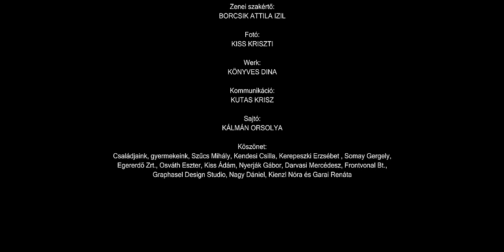ROAD - Ahol a hegyeket látod (hivatalos)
A ROAD MOVIE sorozatban a VOLT Film zenészeket, előadókat kért fel, hogy írjanak dalt egy számukra fontos magyar városról, tájról, régióról. A dalokhoz ismert rendezők készítenek videóklipet. A nyolcadik ROAD MOVIE dalt és klipet a Mátra ihlette.

Zene:
Road zenekar
Szöveg:
Máté
Zenei felvétel:
SongSong Production - Varga Zoltán

Booking / koncertszervezés:
Szűcs Mihály

AHOL A HEGYEKET LÁTOD - official video

Rendező:
Nagy Viktor, Lerch Péter (Mihaszna Film)

Producer:
Fülöp Zoltán & Lobenwein Norbert

Operatőr:
Lerch Péter, Nagy Viktor
Szereplők:
Molnár Máté, Szabó Erik,
Kádár Imre, Golyán B. Zsolt

Projektvezető:
Ádám Kata

Produkciós vezető:
Herczeg György

Gyártásvezető:
Nagy Viktor, Lerch Péter

Rendező asszisztens:
Zelenai Bálint

Focus puller: Nagy Viktor, Lerch Péter
Fővilágosító: Zelenai Bálint
Best boy: Zelenai Bálint
Dolly grip: Lerch Péter, Nagy Viktor
Stylist: Lerch Péter
Vágó: Nagy Viktor
Colorgrading: Nagy Viktor
VFX: Nagy Viktor
Buszsofőr: Fung Dávid
Transzport: Zelenai Bálint
Jogász: Dr. Fekete Tamás
Zenei szakértő: Borcsik Attila Izil
Fotó:Kiss Kriszti
Werk: Könyves Dina
Kommunikáció: Kutas Krisz
Sajtó: Kálmán Orsolya

Köszönet:
Családjaink, gyermekeink, Szűcs Mihály, Kendesi Csilla, Kerepeszki Erzsébet , Somay Gergely(Egererdő Zrt.,) Osváth Eszter, Kiss Ádám, Nyerják Gábor, Darvasi Mercédesz, Frontvonal Bt., Graphasel Design Studio, Nagy Dániel, Kienzl Nóra és Garai Renáta